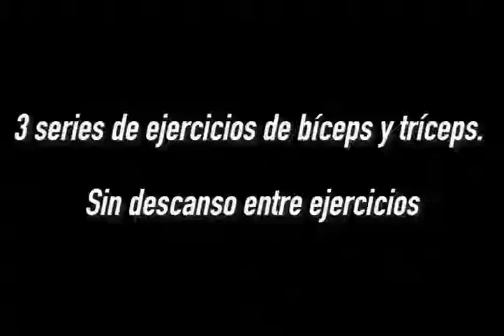B3 Spanish - 3 Minutos Brazos